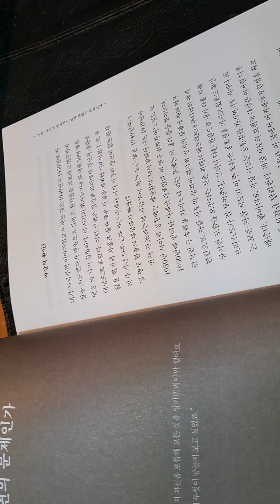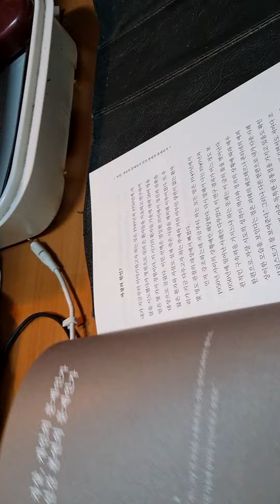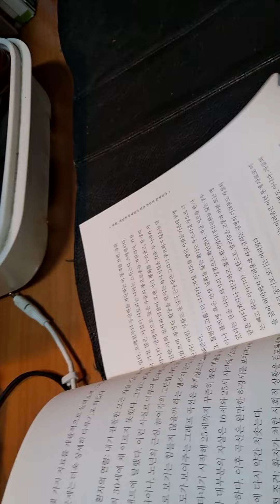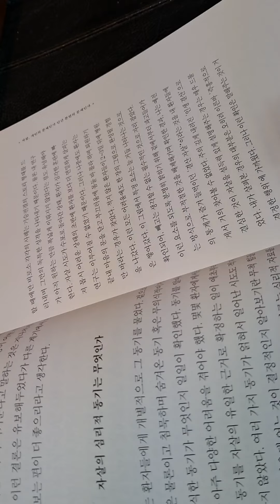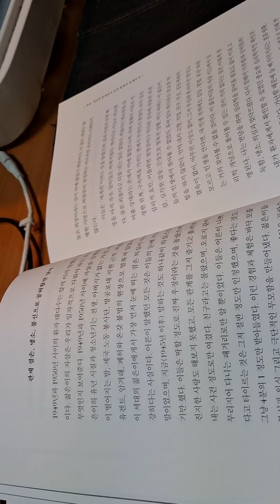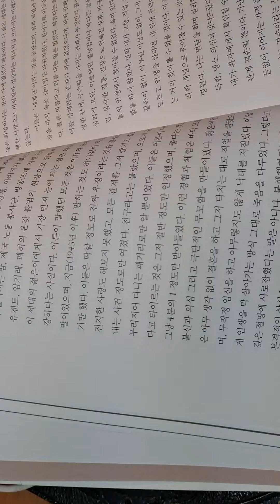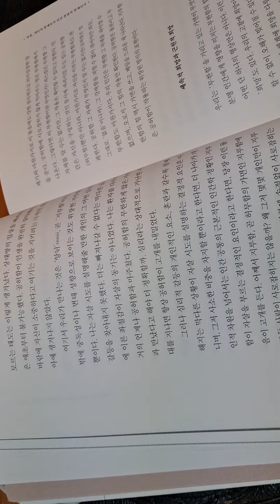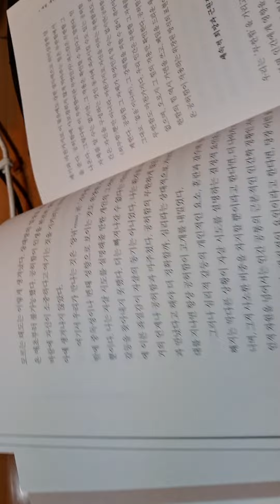🤷아픔에 대하여3ㅡ헤르베르트 플뤼게.김희상옮김ㅡ자살.개인의,인간본연의 문제인가?